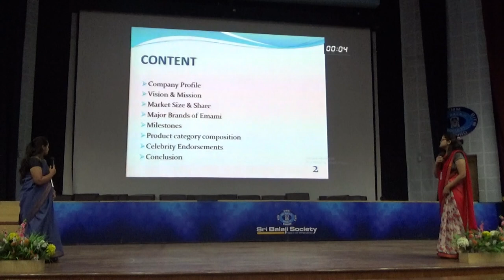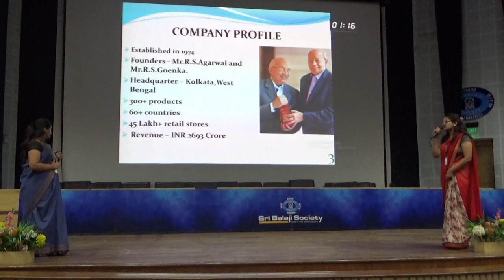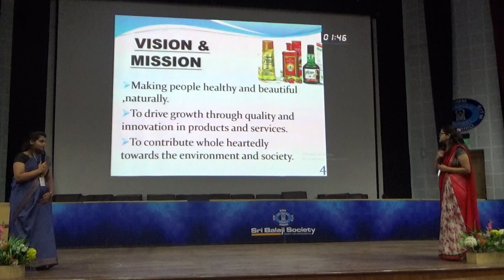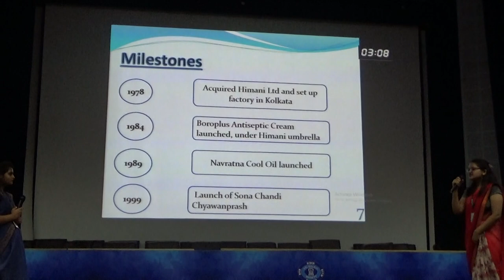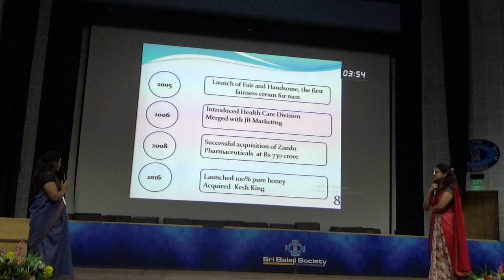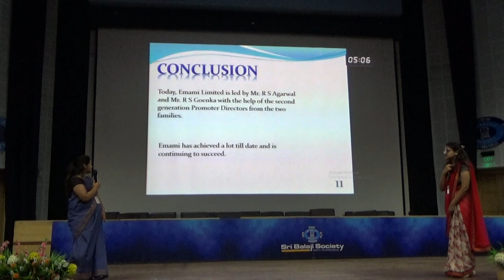Sri Balaji Society Induction Program 2019: Case Study On Emami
Topic: Case study on Emami